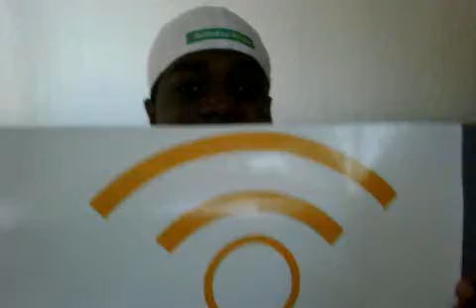Dirkmouse "The Bouse" Wishes CG 2.0 a Happy New Year